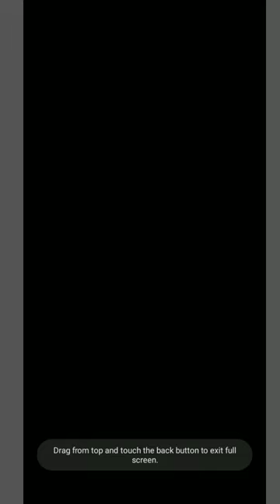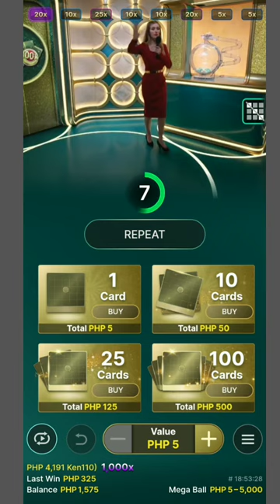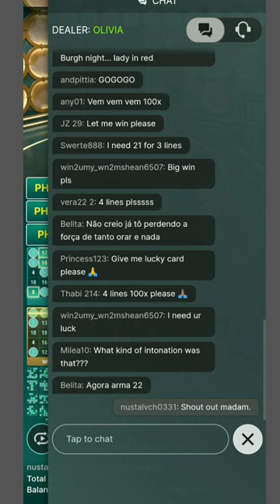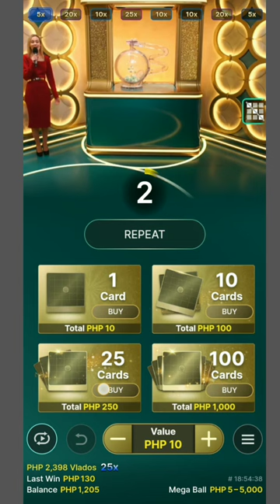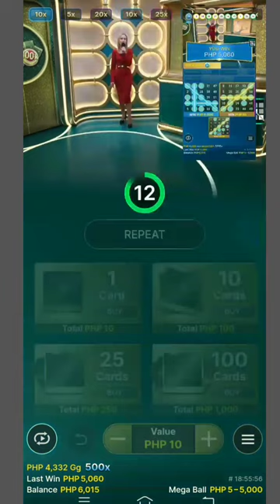Mega Ball - February 18,2023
10X 3Lines.Isa nanamang patikim na panalo sa mega ball sarap kong tuloy-tuloy lang sana !

i download nyona ang app nasa baba ang link
pindotin nyo lang!